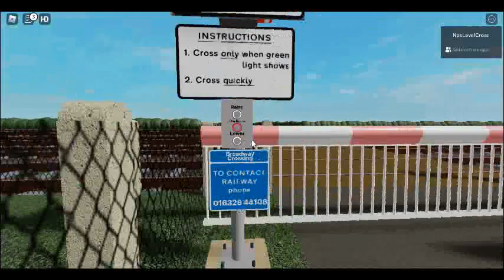1245 Broadway Level Crossing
MSL Testing Buttons Stop Barrier Raise Lower